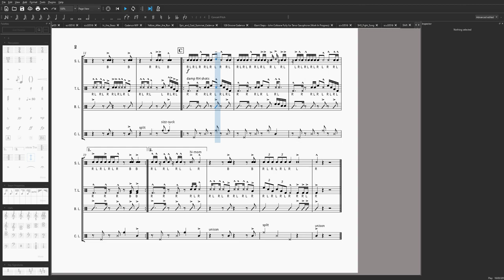Exciting Drumline Groove Cadence "Shift"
Shift - Exciting Drumline Groove Cadence by Ryan Evangelho

Instrumentation:
- Snare Drum
- Tenor Drums (5)
- Bass Drums (at least 5)
- Cymbals